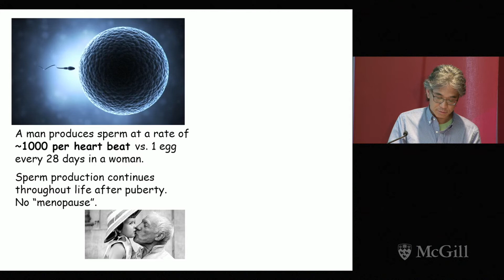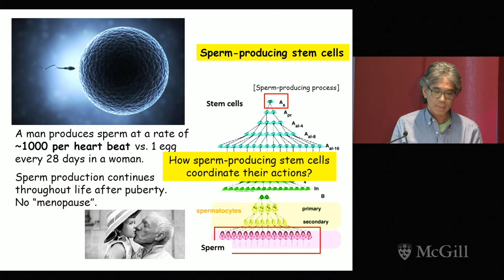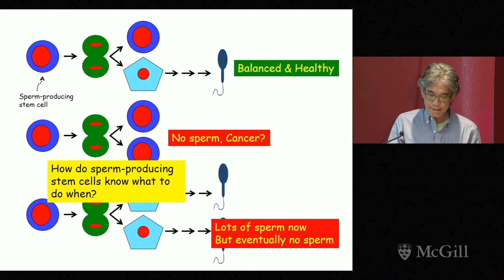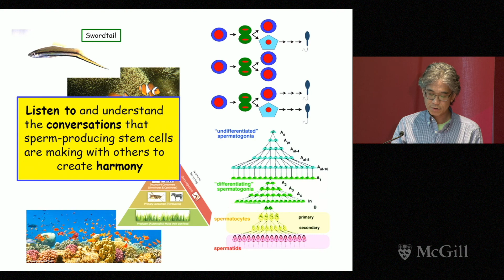Dr. Makoto Nagano on male reproduction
A conversation with sperm-producing stem cells